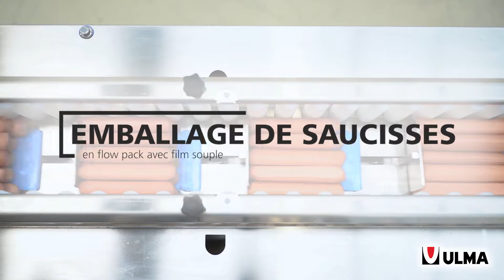Emballage flow pack (HFFS) de saucisses avec film souple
- Emballage à moindre coût pour le groupage de saucisses.
- Grande flexibilité des formats pour différents groupages.
- Facilité d'intégration avec des systèmes de chargement automatique.
- Utilisation de films plus fins que les emballages traditionnels en film rigide.